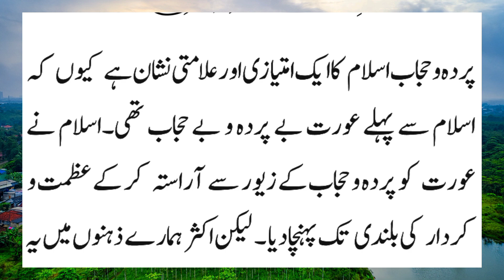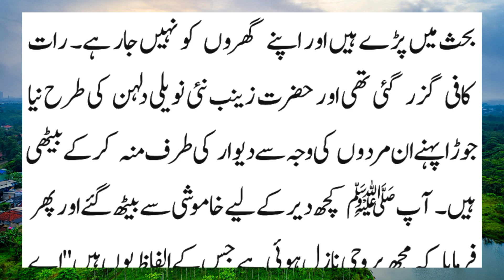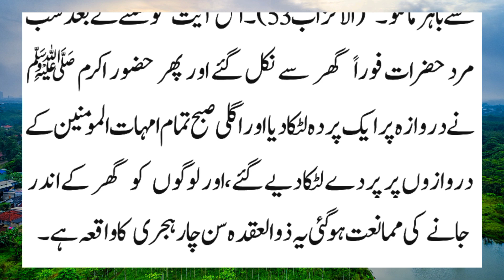Aurato k liye parde ka hukam ku aur kab nazil howa? | Why and when women were ordered to veil?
Aurato k liye parde ka hukam ku aur kab nazil howa? | Why and when women were ordered to veil? Based on stories

Why and when was the order of purdah revealed for women?

 The question arises that why was the woman ordered to veil?  What event happened that Allah revealed the verses to veil Muslim women?  Muslims migrated from Makkah to Madinah, then an incident happened here at the Prophet's wedding so Allah...

Aurat ko parday ka hokam kab howa | parde ka hukum ku or kb nazil howa | Huzoor Akram S.A.W ki shadi ka waqia | Aurat parda ku karti hai? |